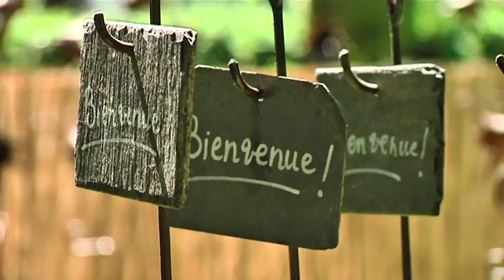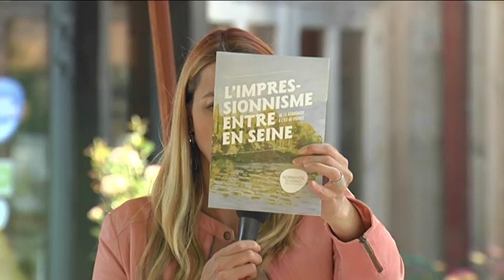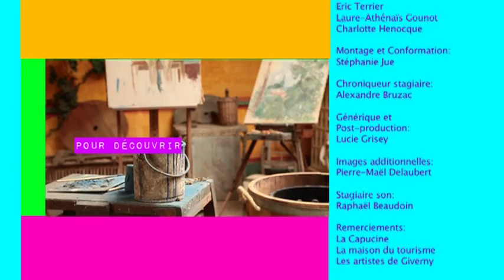Ça vaut le détour SPÉCIAL GIVERNY - 26 juin - Partie 2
Pascal Beneteau Artiste
Cédric Lemagnent Directeur Maison du Tourisme Normandie Giverny